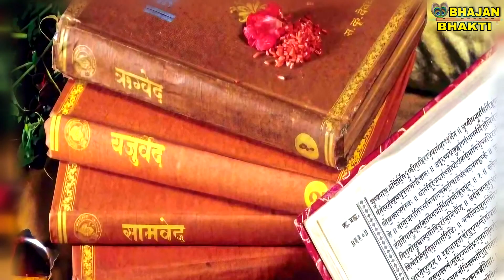कृष्ण भजन || कौन दिशा में प्रभु तुम्हारी रे नगरिया || Kaun Disha Mein Prabhu Tumhari Re Nagariya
►प्रिय श्रोताओं,

►Song -  Kaun Disha Mein Prabhu Tumhari Re Nagariya
►Artist -Sanjana
►Singer - Mohan
►Lyrics - Traditional

►प्रिय दर्शको,

THANKYOU